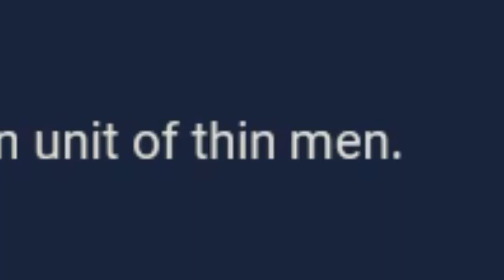ASSEMBLING THE SQUAD! - XCOM Chimera Squad #2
Check out popular videos here!